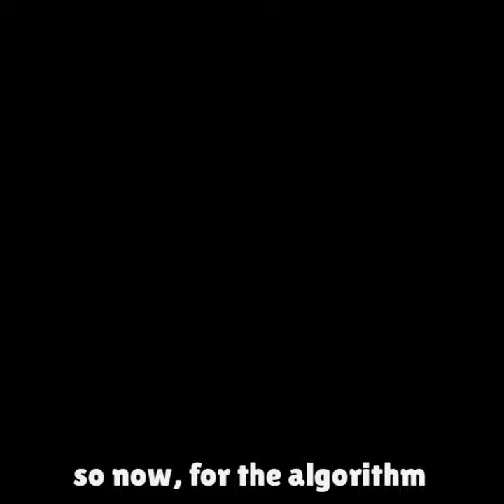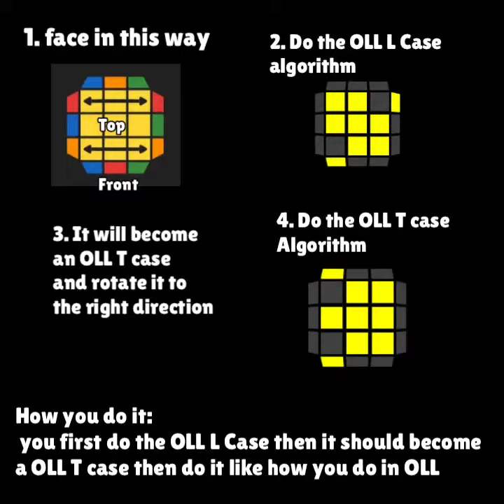CFOP: Easy E Perm Algorithm tutorial using 2 look OLL algorithms | 3x3 Rubiks cube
E perm had been one of the most confusing PLL case, hope this video helps

Still Confused? leave down questions in the comments!

0:00 introduction
0:09 how an E Perm works
0:40 how to do it